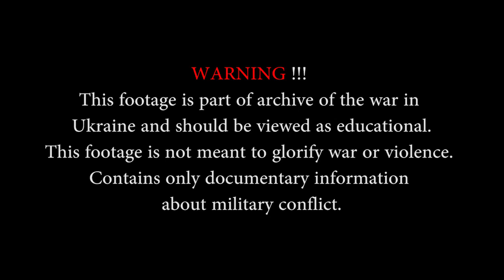War GoPRO COMBAT Footage